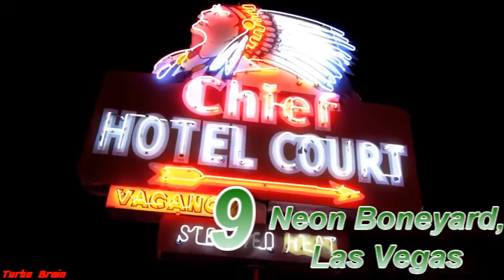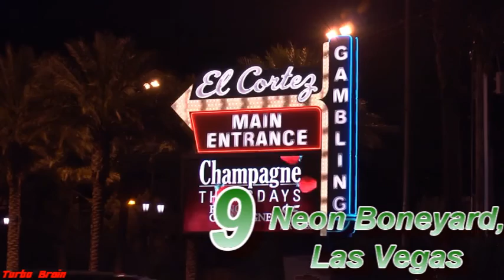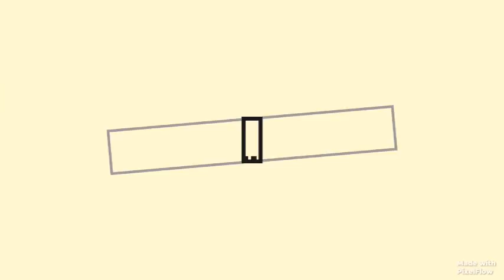30 Most Colorful Places in the World | Turbo Brain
Hey Guys, Here are some Colorful Places that you may Like to Visit After the Lock Down and Covid-19.

Chapter:
0:16 Dallol, Ethiopia
0:51 Lake Natron, Tanzania
01:26 Neal's Yard, London
02:01 Sighisoara, Romania
02:36 Juzcar, Spain
03:11 Old San Juan, Puerto Rico
03:46 Little India, Singapore
04:21 Grand Central Terminal, New york
04:56 Tokyo, Japan
05:31 Zalipie, Poland
06:06 Oia Santorini Island, Greece
06:41 Willemstad, Curacso
07:16 Bo Kaap, Cape Town
07:51 Saint Basil's Cathedral-Moscow, Russia
08:27 Izamal, Mexico
09:01 Luosi Field-Luoping, China
09:36 Chiang Mai, Thailand
10:12 Provence, France
10:47 Chefchaouen, Morocco
11:22 Great Barrier Reef, Australia
11:57 Grand Prismatic Spring, Wyoming
12:32 Neon Boneyard, Las Vegas
13:07 Cano Cristales River, Colombia
13:43 Lake Hillier, Australia
14:17 Kliluk Spotted Lake-British Columbia, Canada
14:52 Five Flower Lake-Jiuzhaigou Valley, China
15:27 Rainbow Village, Taiwan
16:02 Northern Lights, Norway
16:37 Lake Retba, Senegal
17:12 Zangye Danxia Landform Geological Park, China